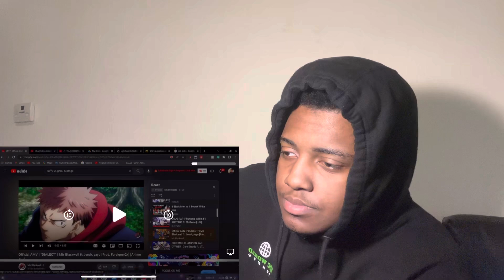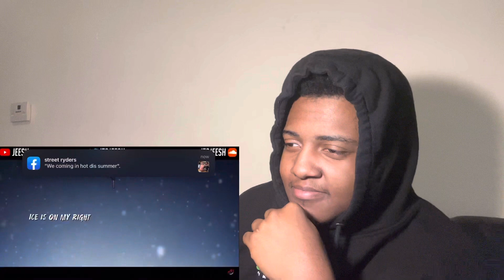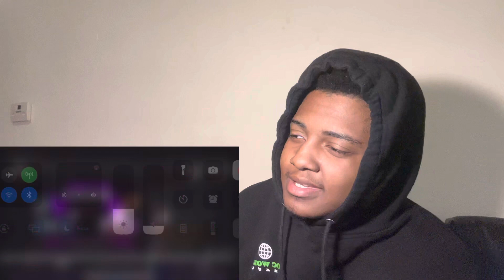Mir Blackwell Ft. Jeesh & Yayu | “DIALECT” | Reaction